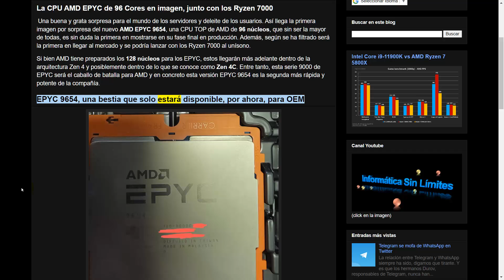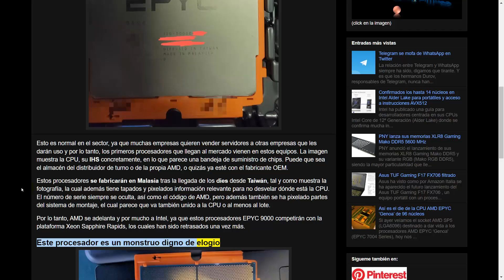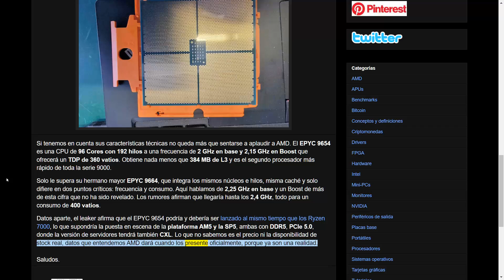La CPU AMD EPYC de 96 Cores en imagen, junto con los Ryzen 7000